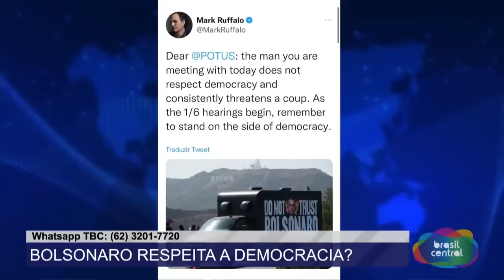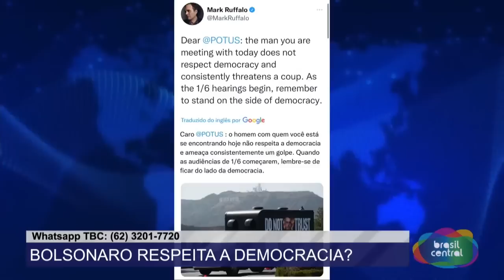BOLSONARO RESPEITA A DEMOCRACIA ?